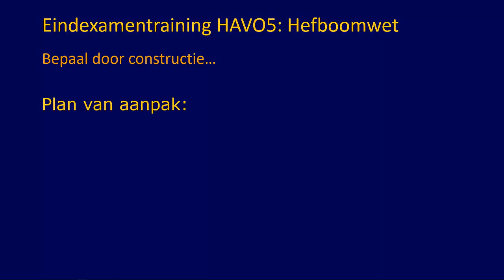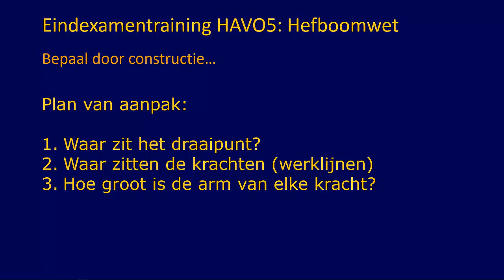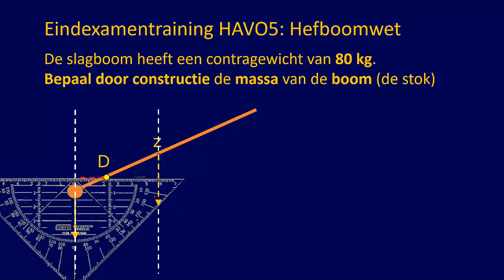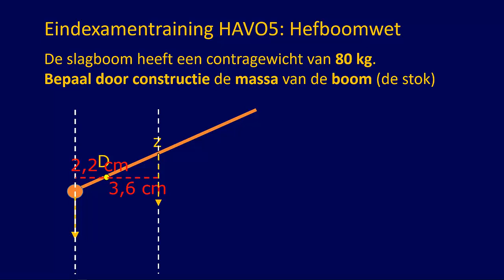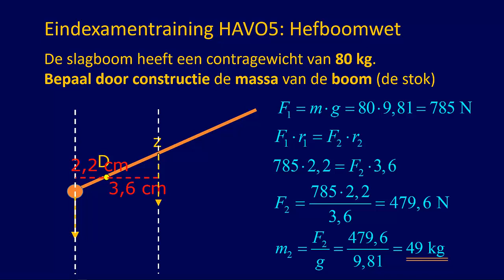Examentraining HAVO5 Hefboomwet